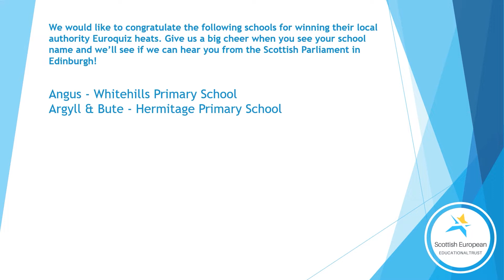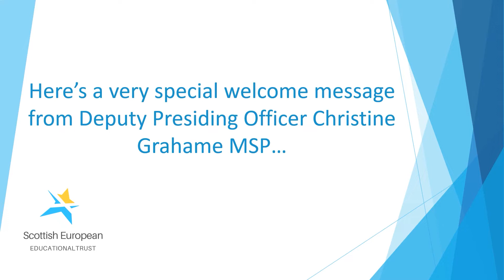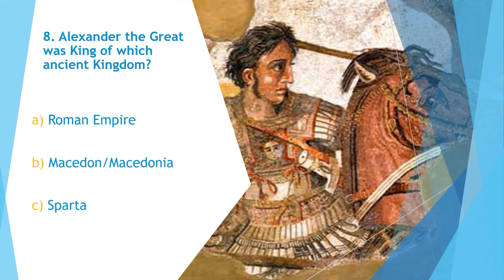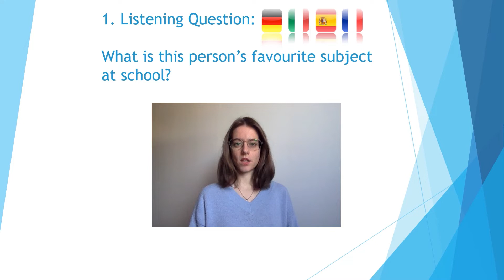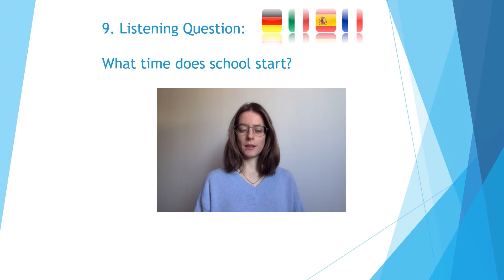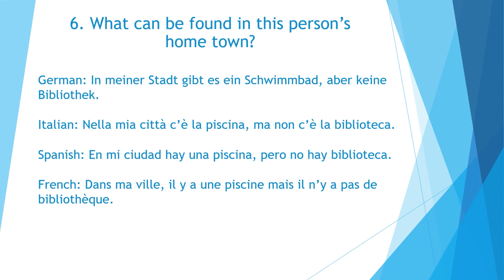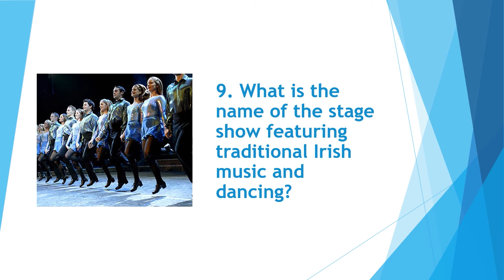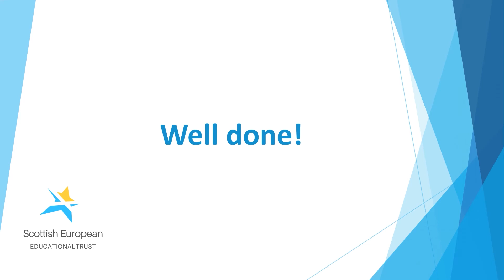SEET Euroquiz Final 2020